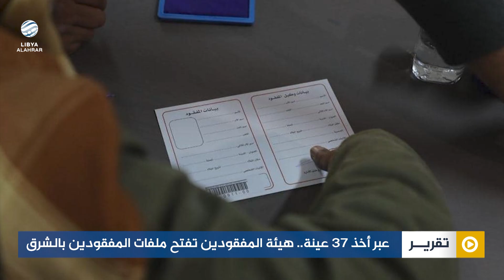عبر أخذ 37 عينة.. هيئة المفقودين تفتح ملفات المفقودين بالشرق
قراءة | حنين محمد